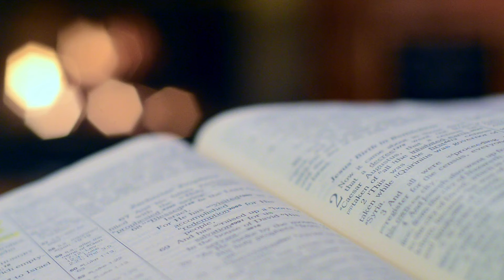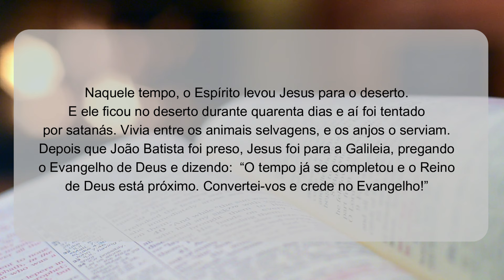"UM DEUS QUE NOS AMA E QUE NOS SALVA COM SUA PRÓPIA VIDA" | 1° DOMINGO DA QUARESMNA